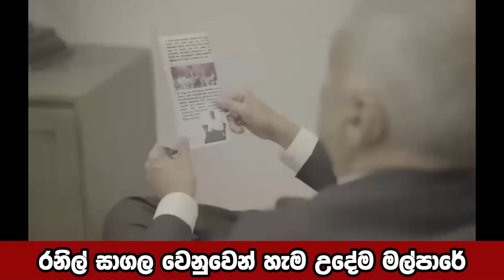කාටත් හොරා රෝහලට ආ අගමැතිනිය | අටවන ජනපතිගේ ගුග්ලි | The Leader TV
කාටත් හොරා රෝහලට ආ අගමැතිනිය | අටවන ජනපතිගේ ගුග්ලි